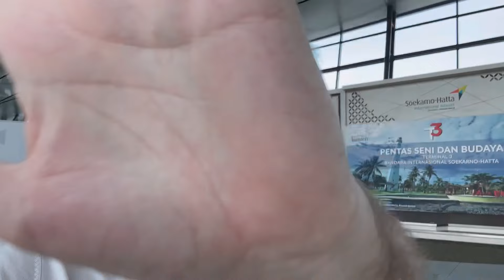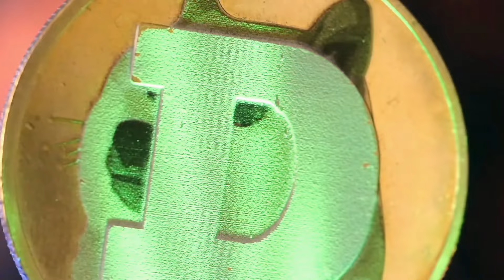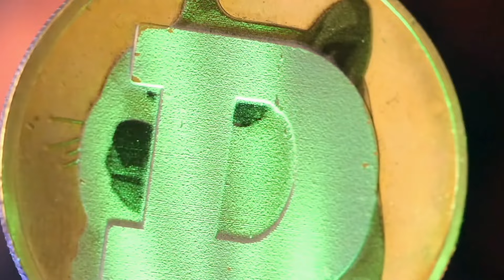Dogecoin News Now! BIG WEEK. FOR CRYPTO COMING UP! Bitcoin ETF, Crypto News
Dogecoin house of pain pattern still in play. Big week for Crypto coming up. ￼